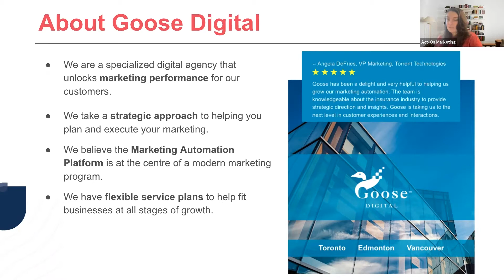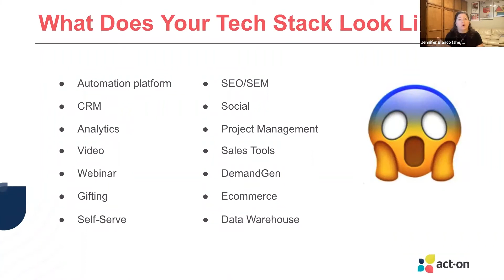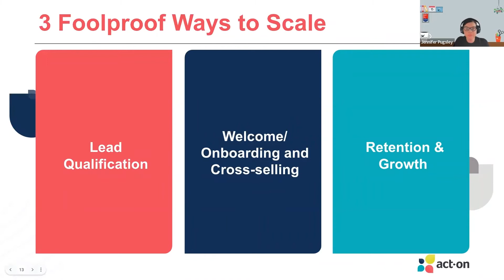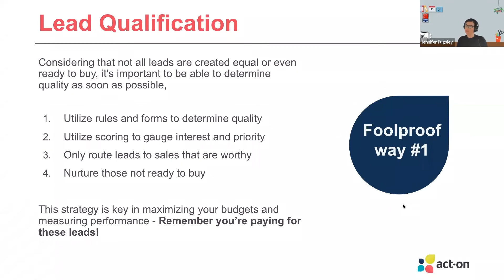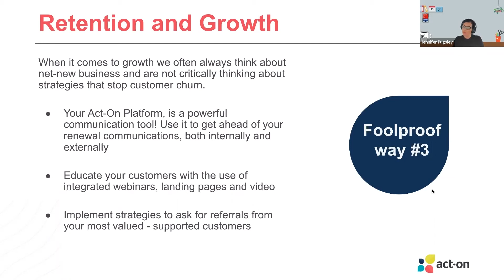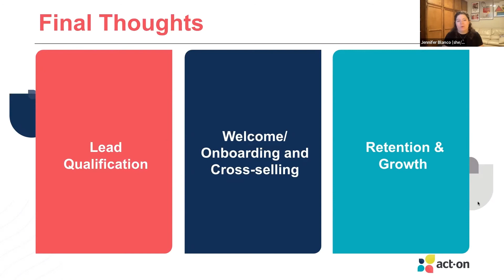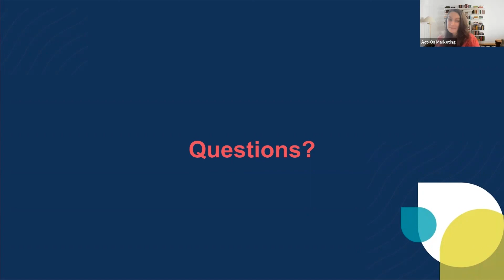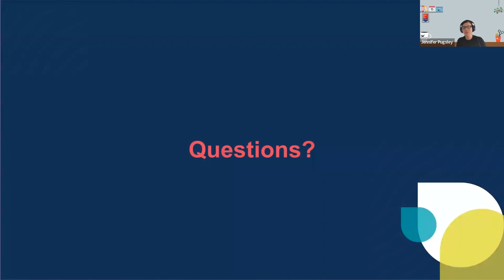Webinar Replay: 3 Foolproof Ways to Scale with Marketing Automation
Act-On Software's Jennifer Blanco joins forces with Goose Digital’s Jennifer Pugsley. Learn 3 Foolproof Ways to Scale with Marketing Automation to help rock your campaigns across the customer lifecycle.

DISCOVER HOW GOOSE DIGITAL CAN HELP GROW YOUR BUSINESS - YOUR B2B DIGITAL MARKETING PARTNER

Call Us  ►1-866-64-GOOSE